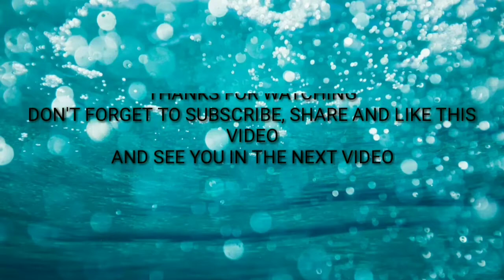KREATIVITAS TANPABATAS angel side kamera dari pvc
Hallo teman2 di video kali ini saya akan membagikan sebuah video mounting kamera samping, yang saya buat ssndiri
Saksikan videonya sampai habis ya